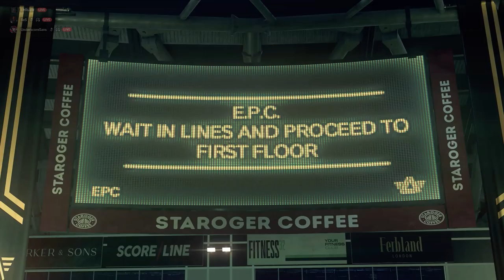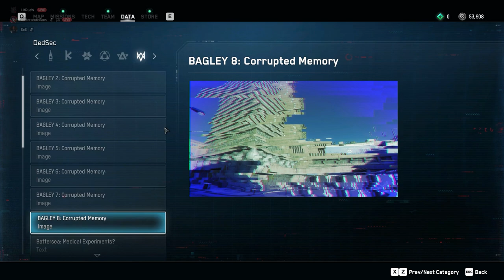Me beating [Watch Dogs Legion]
I will Find Bagley Corrupted Memories in Watch Dogs Legion